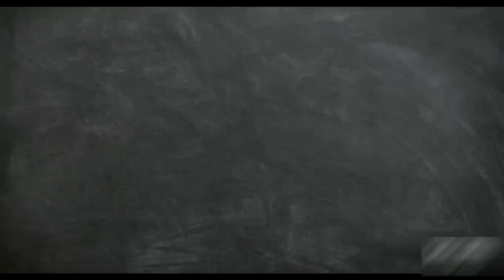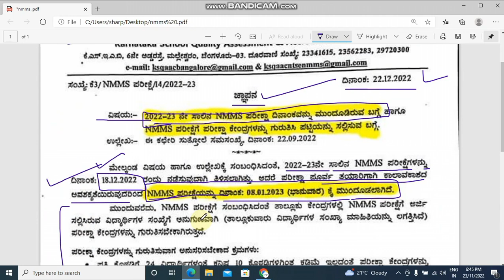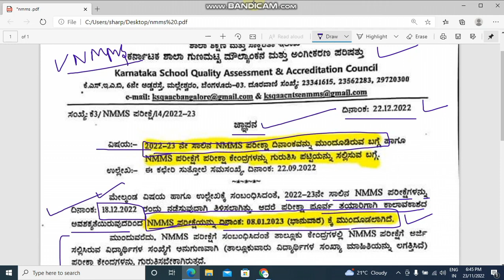NMMS EXAM 2022-23 ll exam postponed ll exam date ?